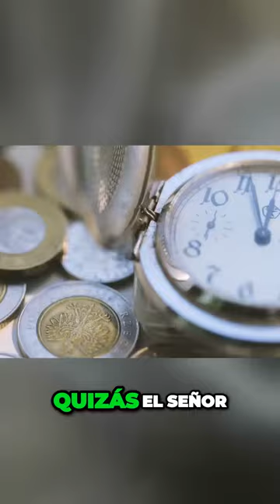El enfrentamiento épico entre dos titanes del arte Leonardo y Miguel Ángel#historia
Napoleón
Conquista
Transformación
Europa
Ambición
Estrategia
Curiosidades
Historia
Imperio francés
Campañas militares
Batallas históricas
Legado
Revolución
Coaliciones
Alianzas
Política
Diplomacia
Influencia
Cambio histórico
Estrategias de gobierno
segunda guerra mundia
WWII
PRIMERA GUERRA MUNDIA
CONFLICTO
GUERRA
HISTORIA
Cleopatra
egipto
da vinci
leonardo davinci
edad media
historia
curiosidades
grecia
alejandro magno
macedonia